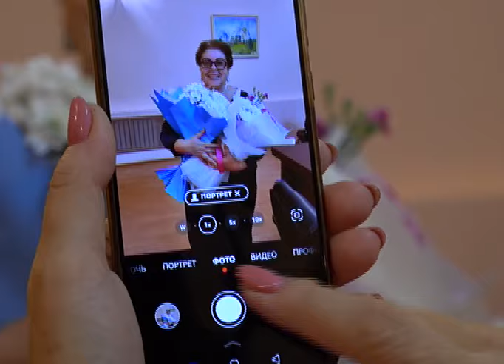Коллектив телекомпании “РИКА ТВ” поздравил своего директора Наталью Бандровскую с Днем рождения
Вот уже более двадцати лет она руководит одной из главных телекомпаний города. Под её руководством здесь выпустили целую плеяду успешных журналистов и телеведущих. Кто-то из них до сих продолжает работать в родной фирме, а кто-то нашел своё призвание уже в других городах и странах мира. На сегодня медиа-группа Натальи Глебовны включает в себя не только телеканал, но и электронную газету, радио и кинотеатр.
Поздравить Наталью Бандровскую с 76-летием сегодня пришли самые преданные сотрудники телекомпании, с которыми она на протяжении вот уже 22 лет занимается освещением самых насущных проблем нашего города, области, страны. Стоит отметить, что РИКА-ТВ - не только новостной телеканал, это и развлекательные тематические программы. Медиа-группа включает и “Актобе Радио” и газету “Эврика” и кинотеатр “Локомотив”.
Наталья Бандровская возглавила телекомпанию “РИКА-ТВ” осенью 2002 года. Новая владелица была членом Исполкома Конгресса журналистов, к тому же уже руководила радиостанцией «Актобе радио» и газетой «Автограф». Появились планы и на собственное телевидение. Задачи перед сотрудниками были понятны: изучать жизнь города, выпускать актуальные новости и развлекательные программы, понятные простому жителю.
Телекомпания - это журналисты, ведущие, редакторы, дикторы, водители, инженеры и многие другие, вплоть до уборщиков. Стоит только одному работнику телекомпании выбиться из колеи, нарушается вся система. За десятилетия существования коллектив “РИКА-ТВ” пережил и взлеты, и падения, но, как говорит Наталья Глебовна, вещание ни разу не прерывалось ни на секунду. Даже когда в 2007-м году, фирма медиа-группа переезжала в еще не обжитое здание “Локомотива”, техники смогли поддерживать ход эфира на прежней базе по улице Оспанова.